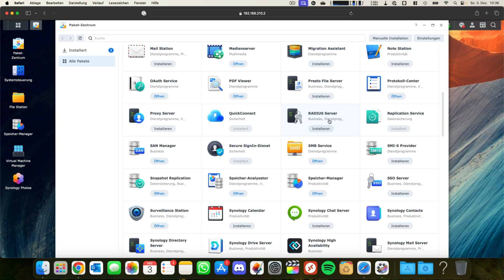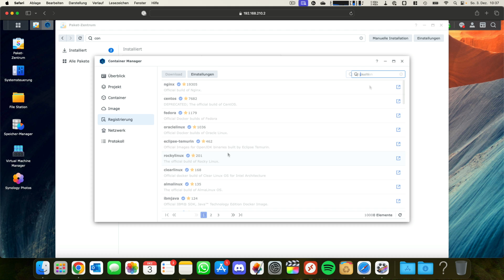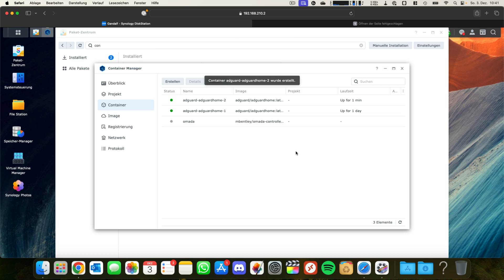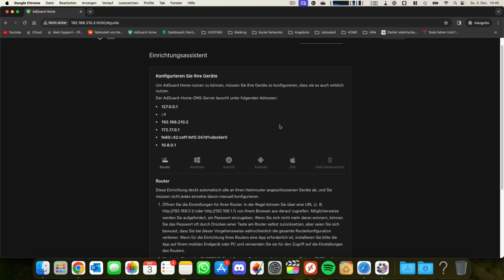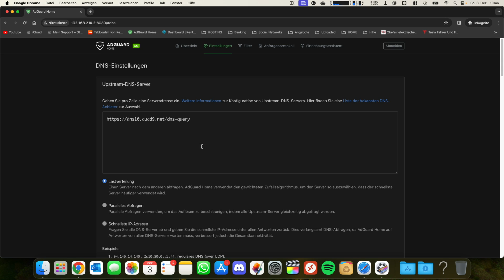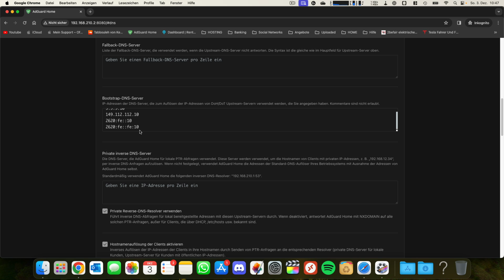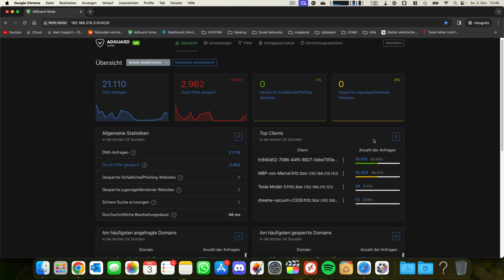AdGuard Home auf eurer Synology NAS installieren/konfigurieren | Marcel Scholz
Hallo Leute,

ich zeige euch heute wie ihr AdGuard Home auf eurem Synology NAS als Dockercontainer nutzen könnt.

MARCEL SCHOLZ